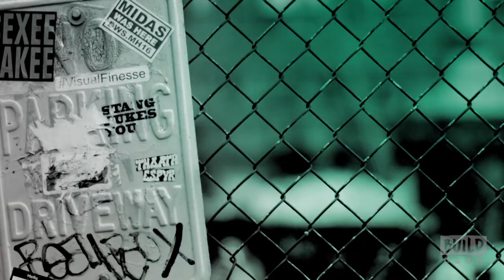Henry Winkler & Sarah Goldberg Discuss HBO's "Barry"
Henry Winkler and Sarah Goldberg star in HBO's "Barry," the story of a Midwestern hitman who is looking to change his line of work and while in LA he falls in love with acting. Winkler plays a low budget acting teacher named Gene Cousineau who lures Barry (Bill Hader) into the world of acting. Goldberg portrays an acting student in Cousineau's class. BUILD hosts Winkler and Goldberg as they come to speak on the new series.